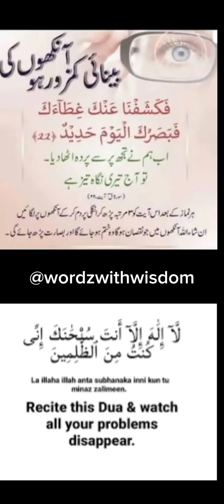Ankhoon ki Roshni wapis